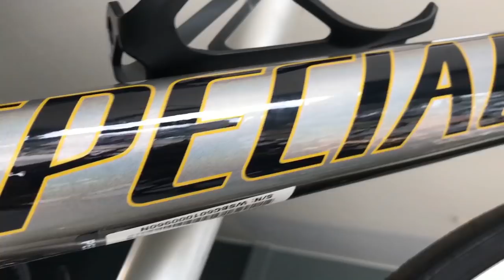REVIEW OGGI HACKER 2018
RELACIONADOS:
oggi,oggiloucura,oggipode,oggitudo,oggi bikes,dias bike,cascavel,specialized